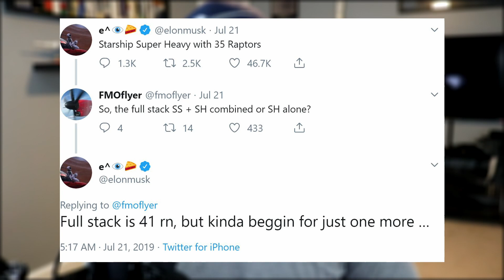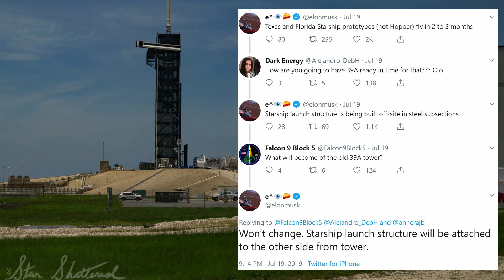SpaceX in the News - Starship Gets Major Upgrade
In this 41st episode of SpaceX in the News, we investigate the changes made to Starship Super Heavy's design, and Elon Musk's upcoming presentation; talk Starhopper's latest test success and future outlook; debrief the latest CRS-18 launch; and see what's going on with Crew Dragon.